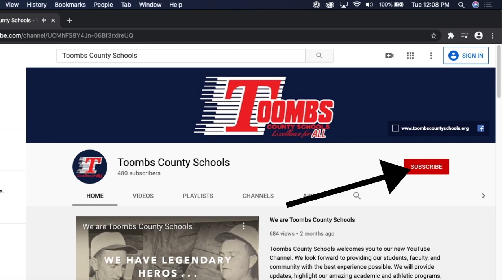The Morning Show: November 10th, 2020 (S1E18)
Toombs County High School Morning Announcements for November 10th, 2020.